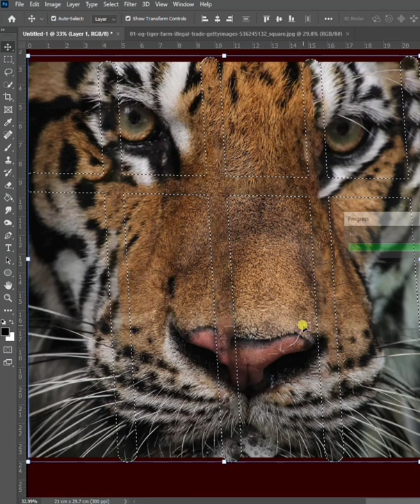The task. Remove wires from this tiger in photoshop. Let's Go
Remove any object in this method